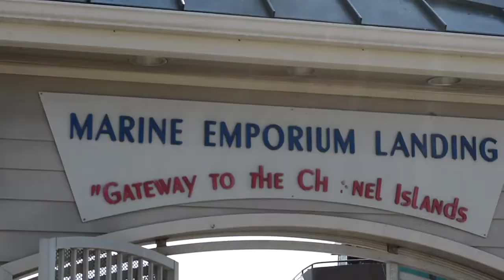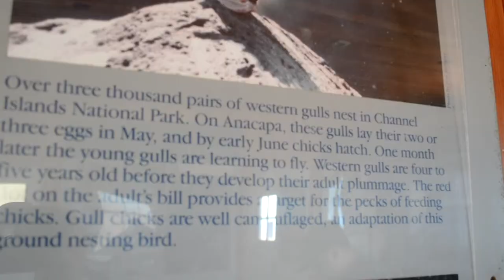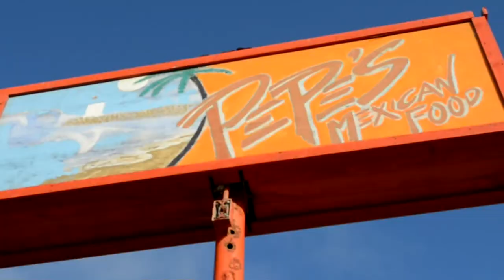Channel Islands - Anacapa Island - SEAGULLS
The Channel Islands are a National Park located off the coast of CA.  They're super super beautiful but they come with a lil surprise topping.  They have a beautiful kelp forest!  So come along with us to the Channel Islands, specifically Anacapa Island, and hang out with some seagulls.  And by some seagulls I mean like a million seagulls.  Watch till the end for Mexican food :)